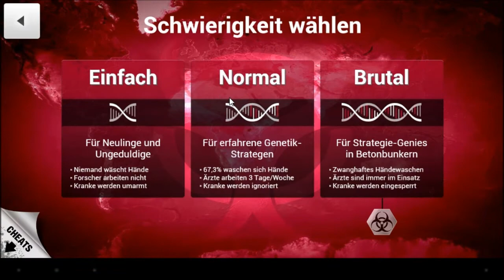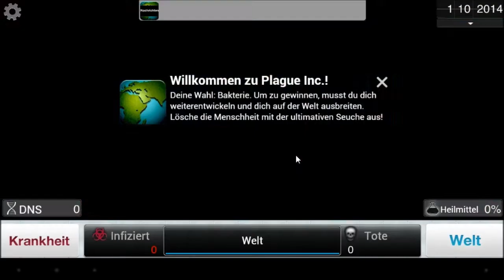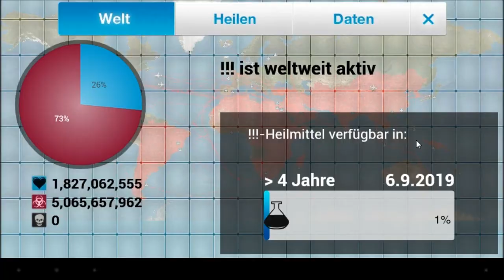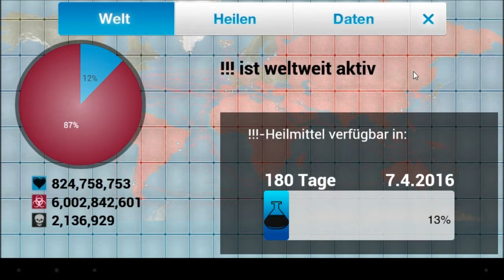Plague Inc Android #002 richtig knapp [Deutsch] megatron998